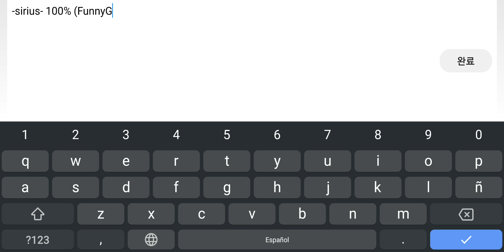[Mobile] [Extreme Demon] -sirius-